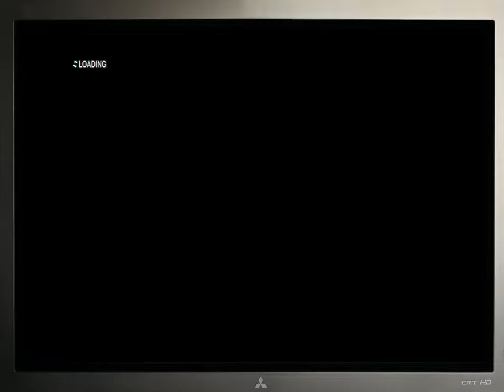F1 2014 R13 Italie Monza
L'erreur de trop.